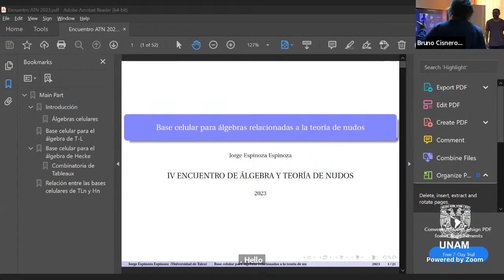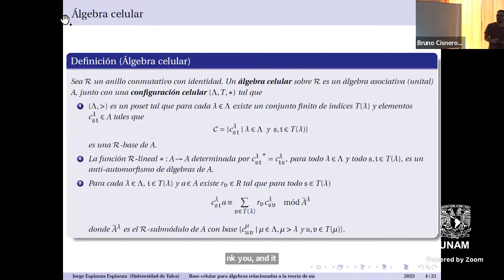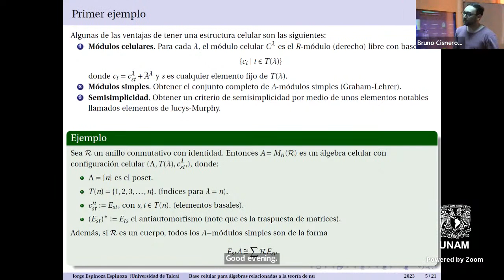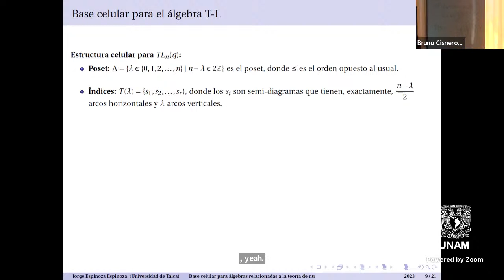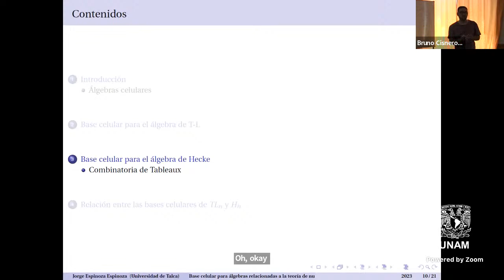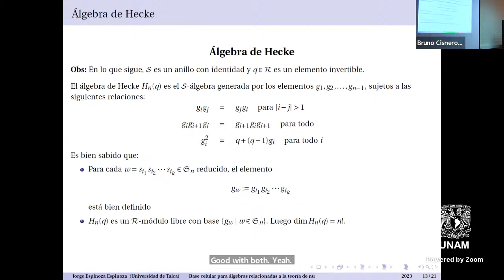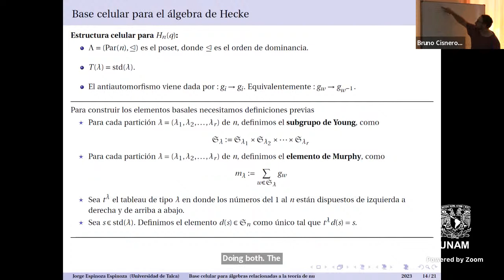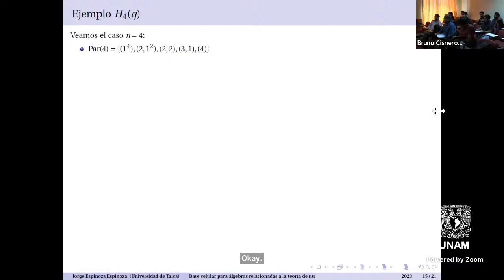IV Encuentro ATN - Jorge Espinoza 1